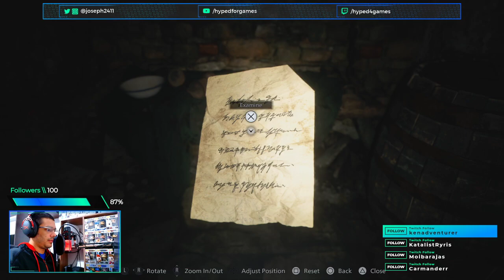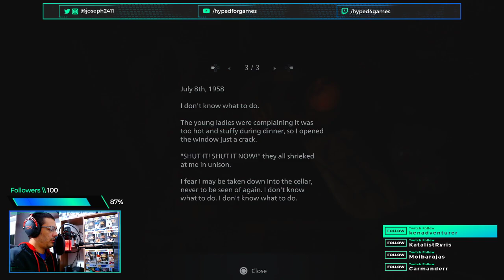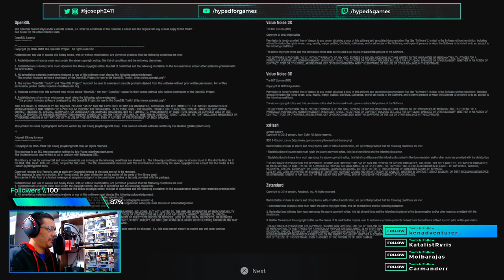Resident Evil 8: Village - Maiden Demo Playthrough (PS5)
Resident Evil 8: Village Maiden Demo playthrough on PS5, reactions to playing the new exclusive PS5 demo for the first time (timestamps below). This is a segment from today's full stream over at Twitch, I do live streams every Tue-Thu-Sat around 9pm-ish EST.

⏱Timestamps
0:00 Stream Pre-Roll
5:16 Stream Starts
6:24 Demo Starts

⚙My Gear:
💿Streamlabs OBS

💰Support
📌 About Resident Evil Village
Resident Evil Village is an upcoming survival horror video game developed and published by Capcom. It will be the tenth major installment in the Resident Evil series, and the sequel to Resident Evil 7: Biohazard. The game was announced at the PlayStation 5 reveal event in June 2020 and is scheduled to be released for Windows, PlayStation 4, PlayStation 5, Xbox One, and Xbox Series X/S on May 7, 2021.